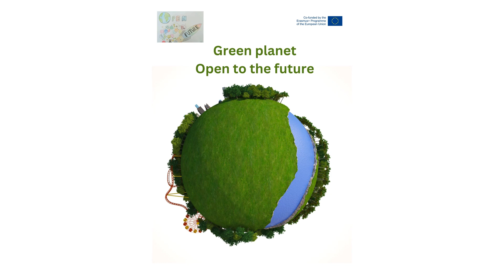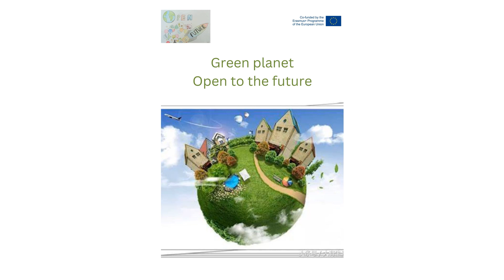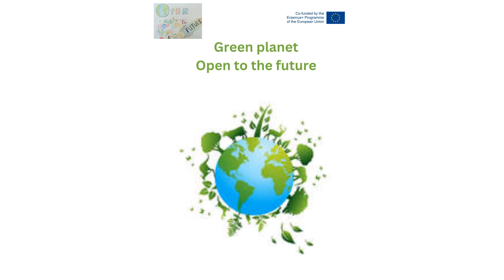PBL - Our future space.Green planet